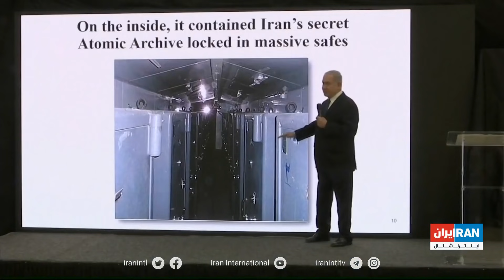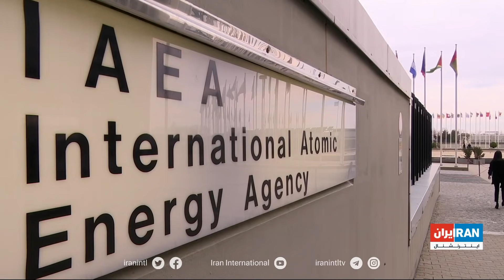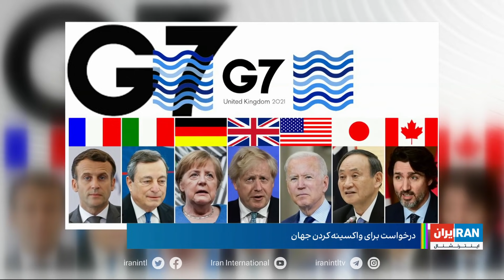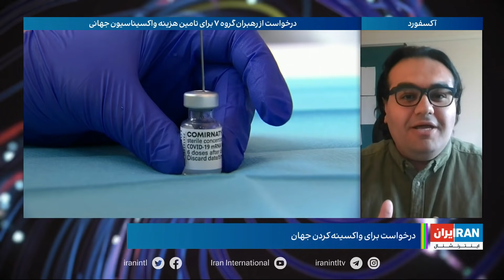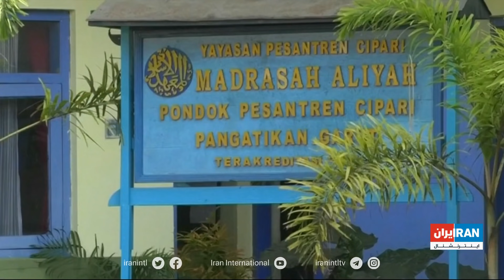امروز: نگرانی آژانس از فعالیت‌های هسته‌ای جمهوری اسلامی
استقبال سرد از انتخابات شوراهای شهر و روستا
 نشست گروه ۷ و مساله کرونا
 بحران پناهجویان در آمریکا همزمان با سفر کاملا هریس به گواتمالا
 چهل سال پس از حمله هوایی اسرائیل به نیروگاه اتمی عراق
 دختران محجبه‌ای که در اندونزی راک می زنند